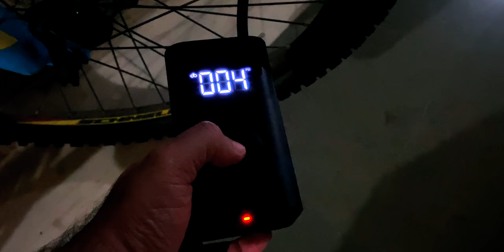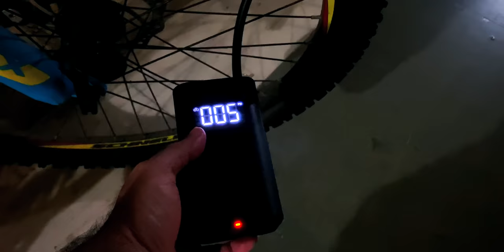Mi Portable Electric Air Compressor (Xiaomi Air Pump) Must Have for Car, Cycle, Motorcycle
This is a must have device if you own a car, cycle or motorcycle. The Mi Portable Electric Air Compressor. This Portable Air Compressor can fill up the exact amount of air as required with max 145 psi

Key specs

The 2000 mAh battery takes about  up to 3 hours for a full charge
Weight of this product is 450 grams
Comes with built in Led light
For cycle it can pump air in about 3 minutes single tire and up to 8 tire on a full charge
For car it takes 6 minutes to fill one tire and on full charge can full up to 5 tires